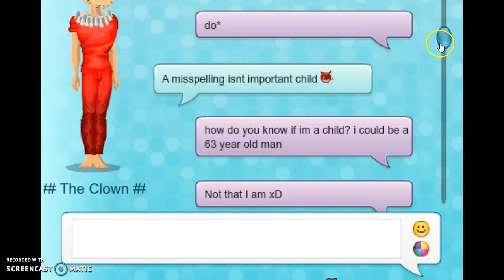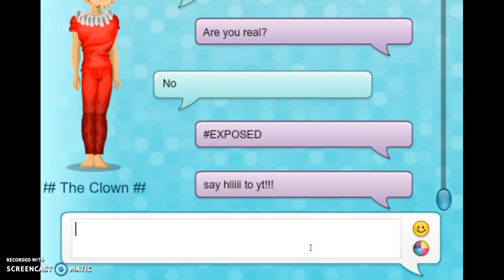## The Clown ## Hacker EXPOSED!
HE IS FAKE.